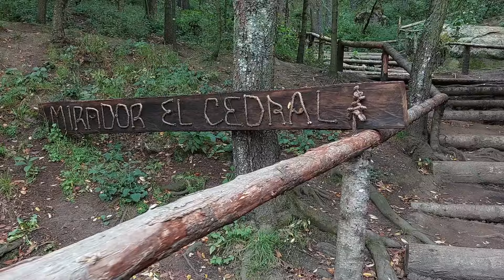Tour Completo por Mineral del Chico | Laberinto El Contadero | Un rinconcito de Hidalgo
Tienes que conocer este Pueblo Mágico de Hidalgo.
Un lugar para ponerte en contacto con la naturaleza y disfrutar de la tranquilidad que este rinconcito tiene para ti.